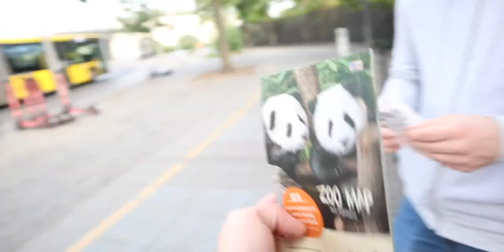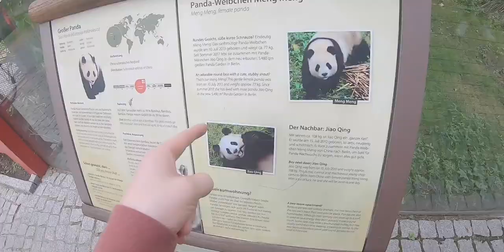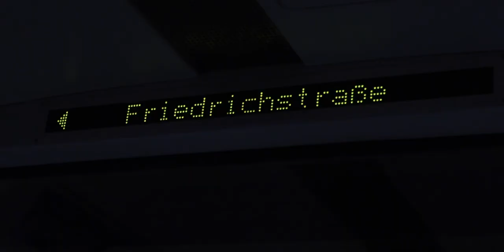The Best Zoo In the World ?